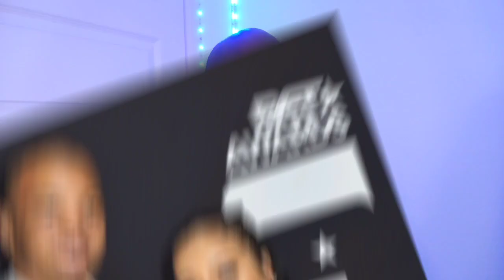Zonnique Pullins Opens Up About Being Abandon By Her Mom Tiny Harris | Tiny Chooses TI Over Children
Remember I had did a video about King (TI & Tiny's son) saying he lived with his grandma and only went "home" to film for the TV show. Well he wasn't the only one to speak out about this.

Zonnique Pullins, Tiny's oldest daughter, did an interview where she admitted to having issues with her mother always wanting to be around TI. Zonnique felt like Tiny was never around.

This video may contain copyrighted content not authorized for use by the owner.